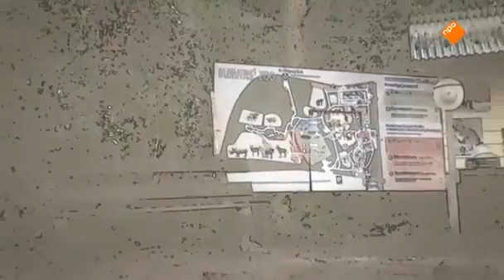De Leeuwenkuil 19 sep 2014